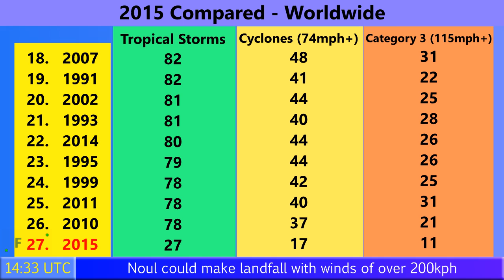Typhoon Dodong (Noul) a Category 3 storm - Update 3 (22:00 PHT, May 7 2015)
Typhoon Noul is continuing to intensify, and now has one-minute sustained winds of 115mph, a Category 3 storm on the Saffir Simpson Hurricane Wind Scale. The storm could intensify further as it approaches the Philippines, and Signal #1 Warnings are now in effect for the easternmost islands of Samar and Catanduanes.